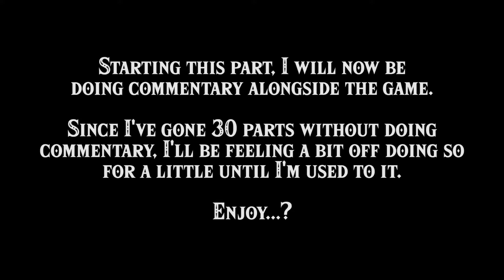[31] Zelda: Breath of the Wild (Blind Playthrough) w/ Commentary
** WARNING: IF YOU WANT TO AVOID SPOILERS, TREAD CAREFULLY! **
Welcome to my blind playthrough of The Legend of Zelda: Breath of the Wild! I'd like to consider myself a fan of this series, as I've played every main game, excluding the DS titles and Tri Force Heroes. So I've been looking forward to the most open-world 3D Zelda and seeing what it has to offer!

* BLIND PLAYTHROUGH
* Minimal Editing: Only cutting out sections where I pause (bathroom break, talking to friends on Discord, etc.)
* Due to the size of my recording sessions, aiming to make parts ~30 minutes maximum, with some exceptions.
* Played on Wii U (also available for Nintendo Switch)